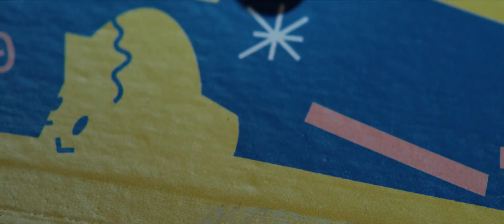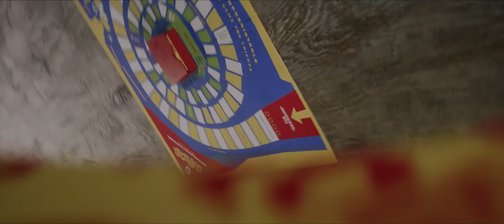Gatlopp - Tráiler español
Gatlopp - Tráiler español (2022)